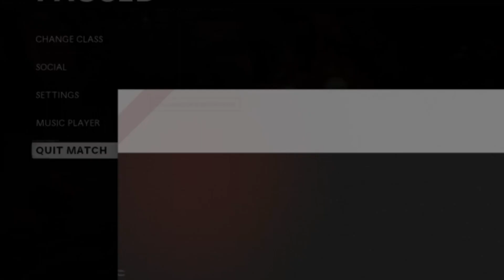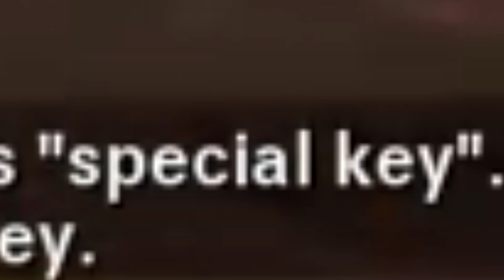FIREBASE Z is kinda strange..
DLC 1 has arrived for Cold War Zombies and I gotta say it's a solid map. Only downside is in my opinion the main Easter Egg. I completed it on my first attempt it was way too easy. And the "new" perk Tombstone is kinda whack.